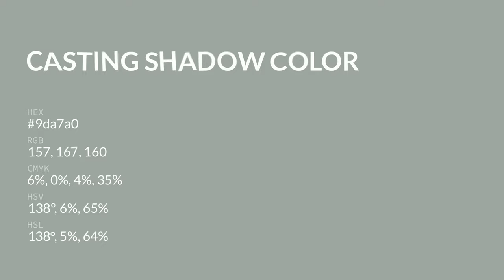Casting Shadow color 9da7a0 hex color - Green color - Warm color 9da7a0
What color is Casting Shadow ? 9da7a0 hex color - Green color - Warm color 9da7a0

Hex 9da7a0 Color Code is also known as Casting Shadow color.

Hex 9da7a0 Color code in RGB color code model is created after adding 61.57% red color, 65.49% green color and 62.75% blue color.
Hex 9da7a0 Color code in CMYK color (process color) code model is generated after subtraction of 5% cyan, 0% magenta, 4% yellow and 34% black.